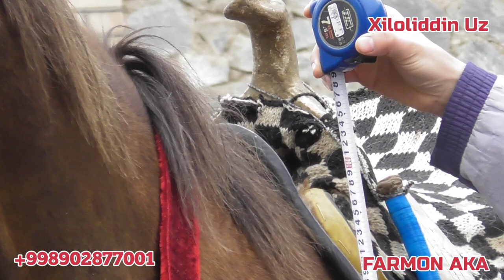SAMARQANDA OTLAR SOTILADI OLUVCHILAR BULSA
𝙎𝙖𝙡𝙤𝙢 𝘿𝙤'𝙨𝙩𝙡𝙖𝙧 !